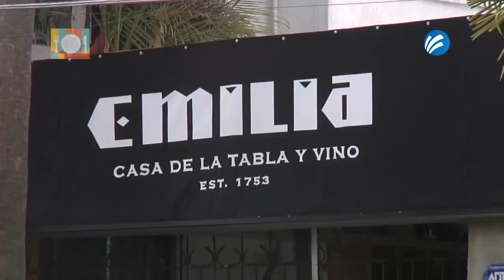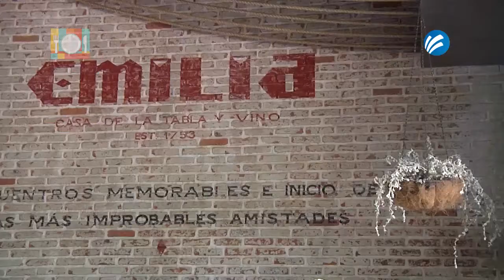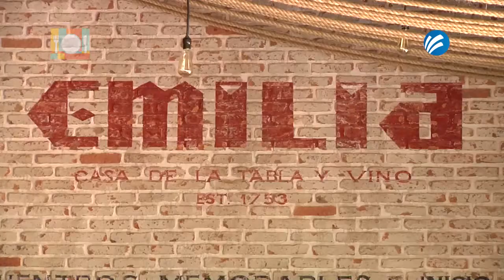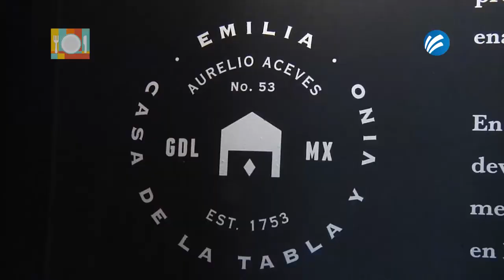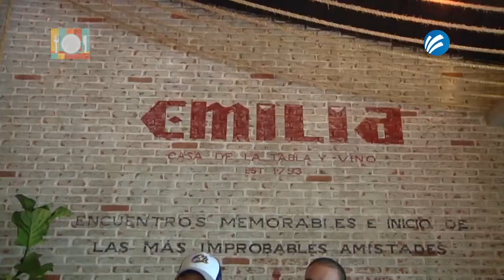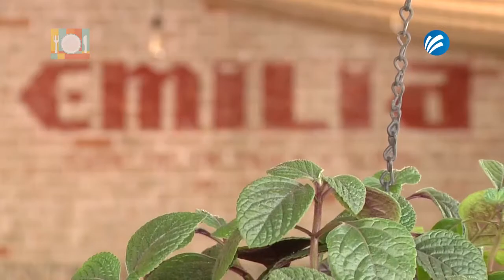COMELONES TV "Emilia"